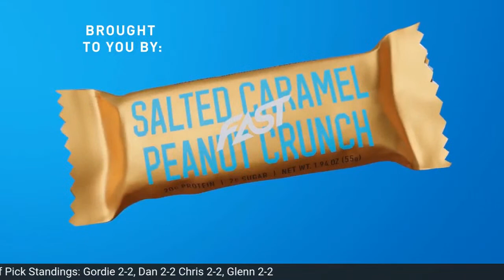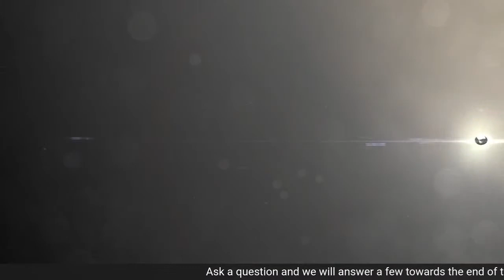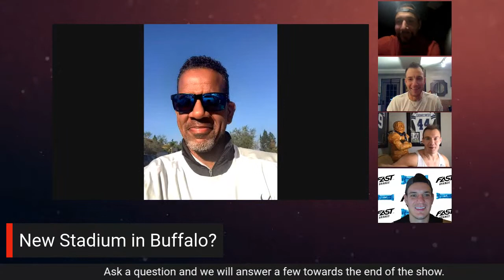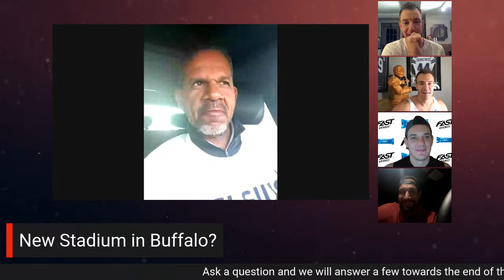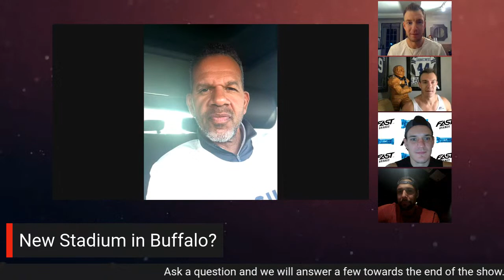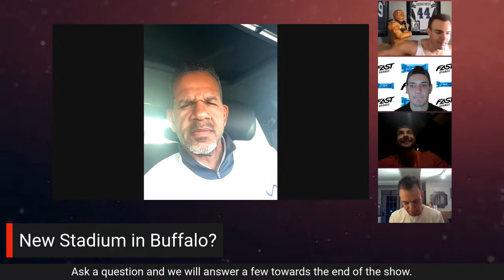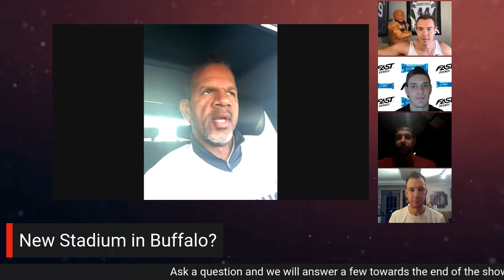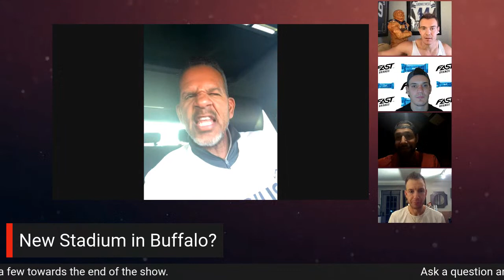The Gronks Live Powered by Fast Brands Featuring Andre Reed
Hall of Famer Andre Reed Joins The Gronks Live.  Get your tables out because Andre is about to smash this live stream Bills Mafia style.